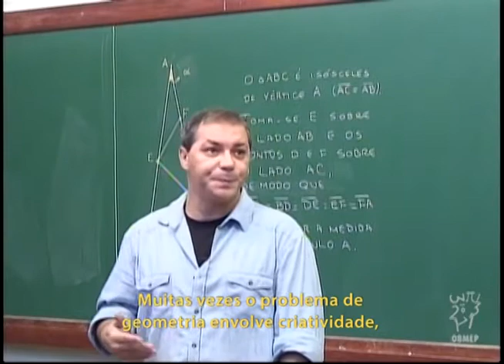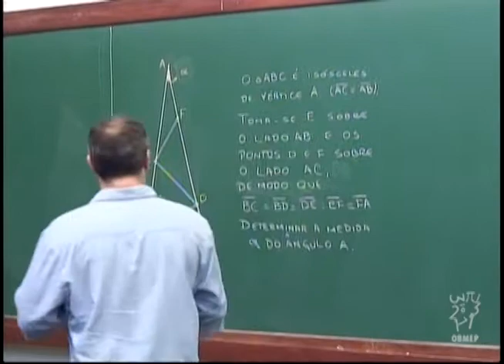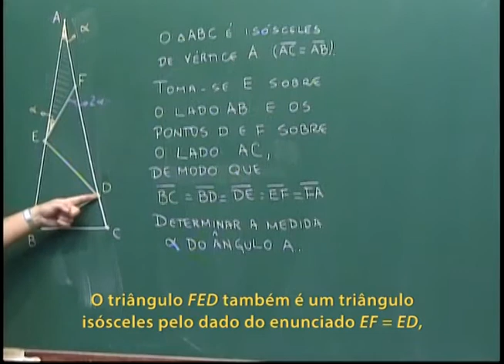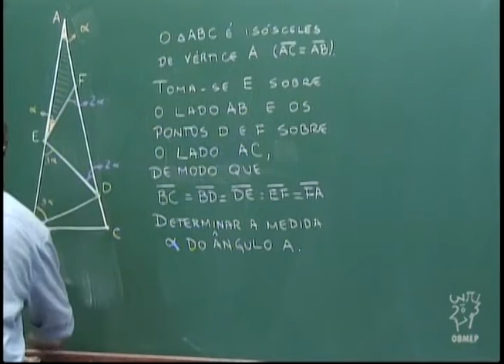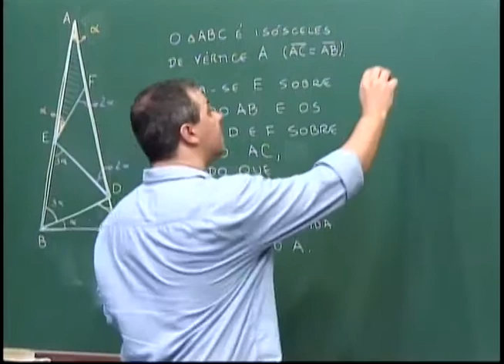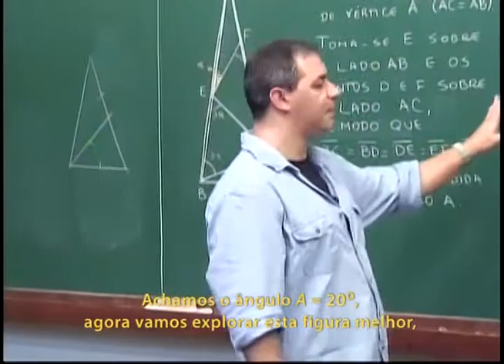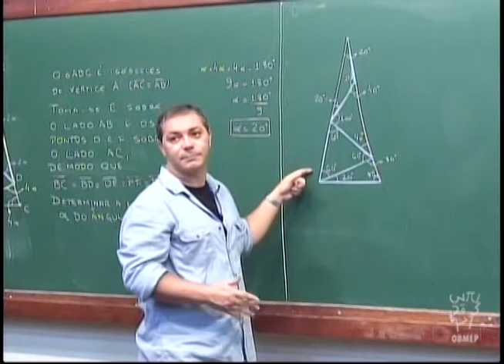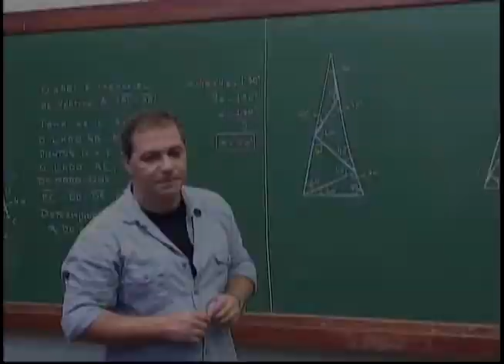Geometria - Aula 25 - Um problema que utiliza o Teorema do ângulo externo - Legendado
Aula 25 - Um problema que utiliza o Teorema do ângulo externo

Nesta aula resolve-se um problema que consiste em determinar os ângulos de um certo triângulo isósceles sobre o qual são traçados alguns segmentos, todos de mesmo tamanho.
No final da aula, propõe-se um problema que é popularmente conhecido como "O triângulo russo".